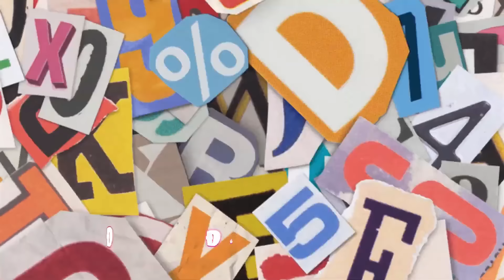Vy hỏi, Pamiuoi Trả lời | Một ngày chăm em bé cùng Vy | VyTalk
Một ngày làm bảo mẫu chăm em bé Pamiuoi và có cuộc trò chuyện nhỏ xinh với Hạt Nhài Family.

Ngoan xinh yêu của các cô chú dì đây rồiiii. Hãy cùng xem những khoảnh khắc  đáng yêu của em thôi nàooo.

Cảm ơn Nutifood Sweden GrowPLUS+ đã cho Vy cơ hội gặp và chăm em bé Pamiuoi nhé ❤️